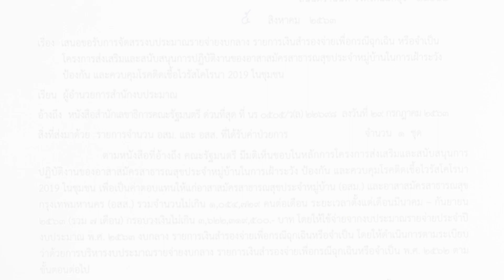"วิษณุ"ปัดไม่รู้เหตุผล"ดอน"ควบตำแหน่งรองนายกฯ: เกาะสถานการณ์ 20.30 น. (06/08/2563)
19.10 น."วิษณุ"ปัดไม่รู้เหตุผล"ดอน"ควบตำแหน่งรองนายกฯ
19.25 น."ชวน"หนุนให้จัดสวัสดิการแก่นักมวย
19.37 น."อนุทิน"ส่งเอกสารถึงสำนักงบฯลุยจ่ายอสม.
19.44 น.12สิงหาลูกพาแม่ขึ้นแอร์พอร์ตลิงก์ฟรี
19.56 น.ซินลากูเติมน้ำเขื่อนลำปาวกว่า25ล้านลบ.ม.